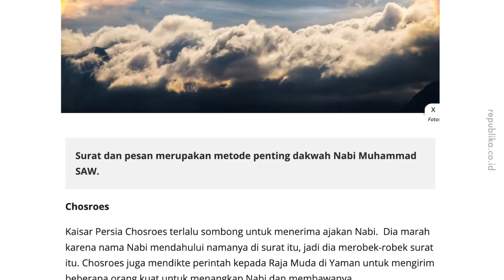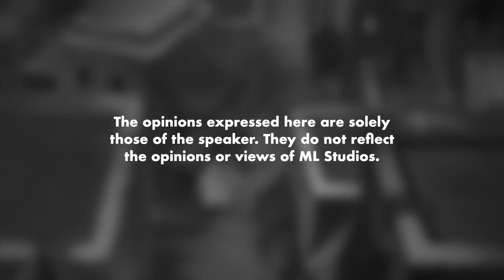Kenapa Nabi Memilih Habsyah untuk Hijrah?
Tapi bukan Najasyi pun dikira Ahli Kitab ke waktu tu?